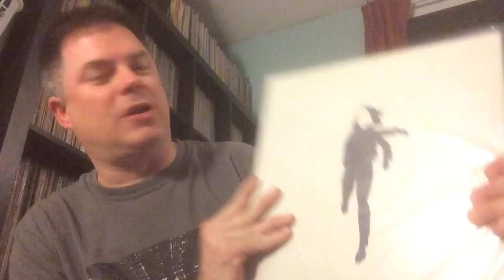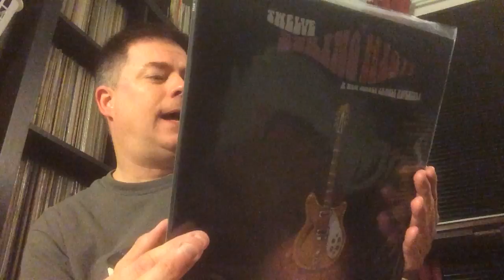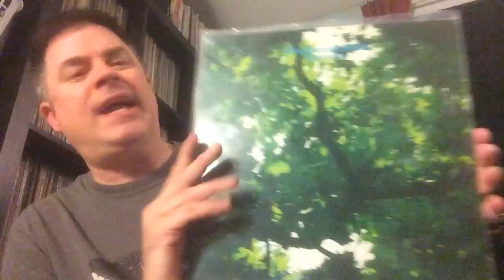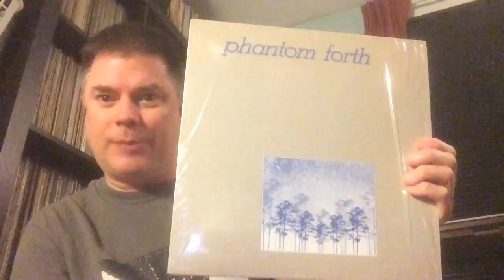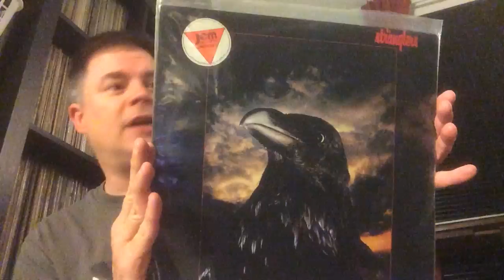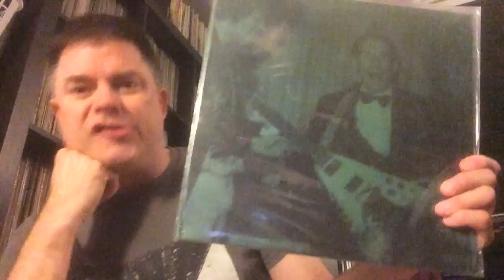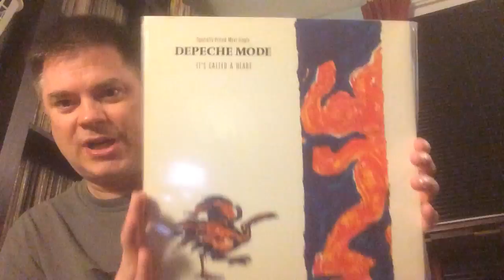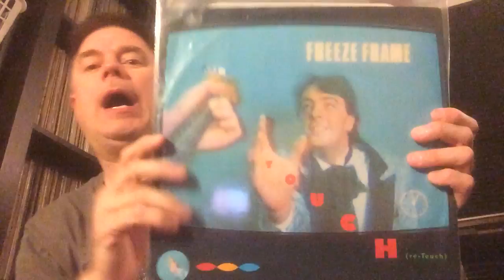Vinyl finds: April - June 2017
In this video, I race through 50 + records I've picked up at various stores around Cleveland, Columbus and online over the past few months.  The usual assortment of new wave, dance, indie, 60's garage, psychedelic, post punk, dub, disco and whatever else was grabs my ears.